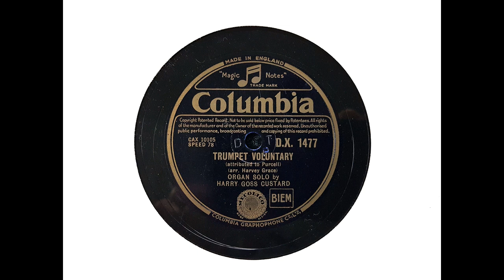Harry Goss Custard (organ) - Trumpet Voluntary (Clarke, arr. Grace) (1947)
Walter Henry ('Harry') Goss Custard (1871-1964) was a son of Walter Goss Custard (organist of Christ Church, St Leonards-on-Sea, England from 1862 until a month before his death in 1907) and a grand-nephew of composer and St Paul's Cathedral organist John Goss. He became the organist of Christ Church, Hastings, at the age of 15, and moved on to a number of subsequent posts, eventually being appointed organist of the unfinished Liverpool Cathedral in 1917, a post he held until 1955. He made many recordings and organ rolls.

'Trumpet Voluntary' was recorded on 29 October 1947: an excellent effort from a 77 year old. Unfortunately, there is no information as to the identity of the organ.